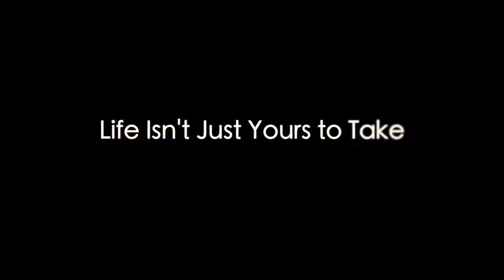Fivay Battle of the Belts 2018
2018 Battle of the Belts PSA